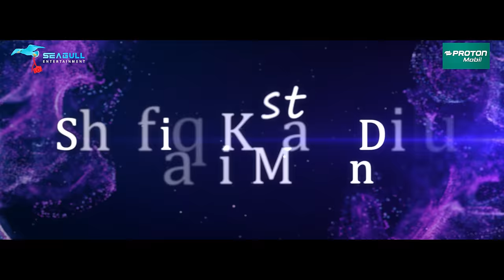Bou Vallagena। বউ ভাল্লাগেনা। Full Natok। Zaher Alvi। Iffat Ara Tithi। Mohin Khan। Bangla Natok 2024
Proton Mobile Presents Bangla new natok 2024- Bou Vallage na. Directed by Mohin Khan. Lead cast: Zaher Alvi, Iffat Ara Tithi,. Hope you will enjoy our new Natok, Teaser, Bangla  single drama on our channel Seagull Entertainment

Bou Vallagena | বউ ভাল্লাগেনা | Zaher Alvi | Iffat Ara Tithi | Mohin Khan। Bangla Natok 2024

Casting: Zaher Alvi, Iffat Ara Tithi, Hasi Moon, Fatema Heera, Rimu Riza Khandakar, Prohor Sarker, Dilu vai, Faizul Kabir Rothi & Many More
Script & Direction: Mohin Khan
Chief assistant director: Mohiuddin Sabet
Assistant director: Suvojeet Roy
Executive producer: Faizul Kabir Rothi
Neyamot Ullah Bhuian
DOP & Color: Mir Hannan
Camera chief: MD Mamun
Camera Assistant: Kobir,shakil
Still photographer:  Mahfuz Hasan Rahat
Edit: Alamin Hosen Najim
Makeup Artist: Md Jony Mia
Makeup assistant: Hridoy
Light Gaffer:Mohosin Akon
Light Assistant :Ali Raj,Shapon,Monir
Trolley: Sayem
Production manager: Sahed Islam
Assistant production:
Shipon,Deloyar,Razzaq
Transport:Hannan
Location: Meghla Shooting Hoise,Pubail
Label: Seagull Entertainment

A Seagull Entertainment PRODUCTION.

This content is a Copyright protected content of Seagull Entertainment . If someone try to violate the copyright, legal action will be taken against those !!!